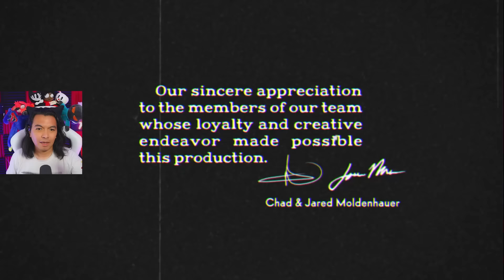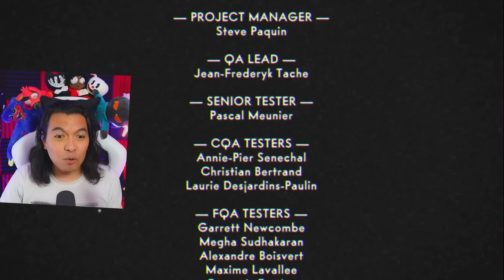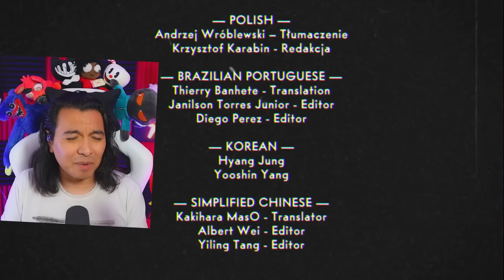CHEF SALEROSO ES TRAICIONERO, MALO Y MENTIROSO EN CUPHEAD THE DELICIOUS LAST COURSE #6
LA BATALLA FINAL CONTRA EL CHEF MÁS SALADO DEL MUNDO